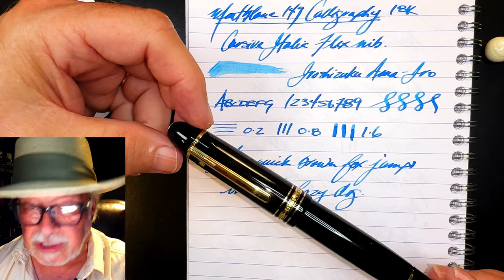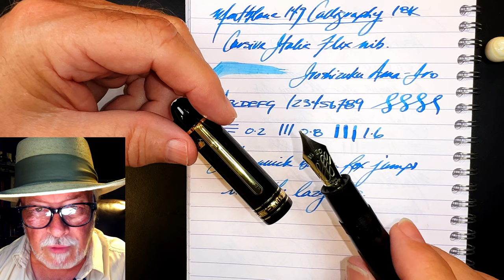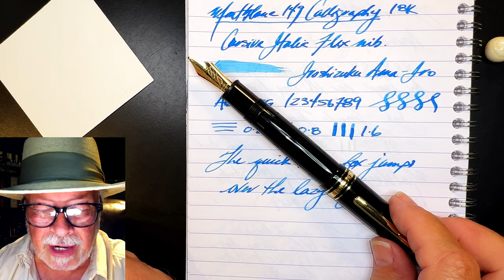Montblanc 149 Calligraphy Fritz Schimpf "The Expressive" Flex Cursive Italic Fountain Pen Review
This is a 2020 Montblanc 149 Calligraphy with a special Fritz Schimpf "The Expressive" flexible cursive italic nib. I talk about the parts and features of the pen, provide some size comparisons and measurements, and then do a writing sample. After the writing sample, I talk about what I like and what I don't like about the pen. Please feel free to use the chapters provided below to skip to various parts of the review.

Links:
Etsy Shop for "Ink Buddy" Items:

Chapters:
00:00 Start
00:29 Introduction
01:40 Parts and Features
08:34 Size Comparisons
09:38 Measurements
09:53 Writing Sample
14:10 Likes and Dislikes